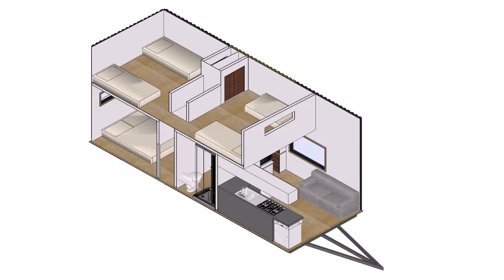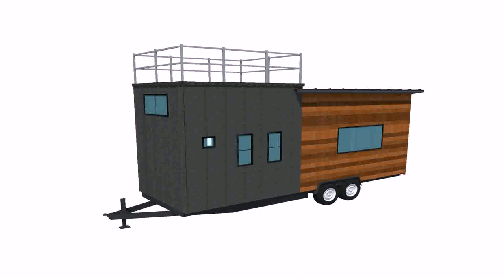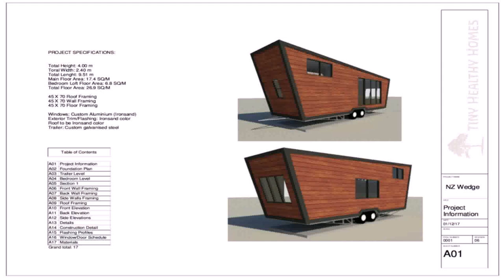Tiny House Trailer New Zealand